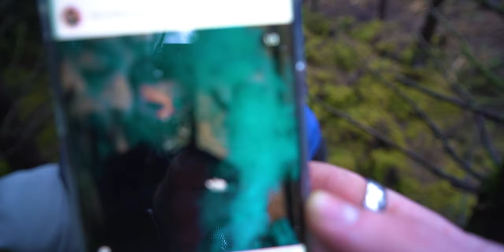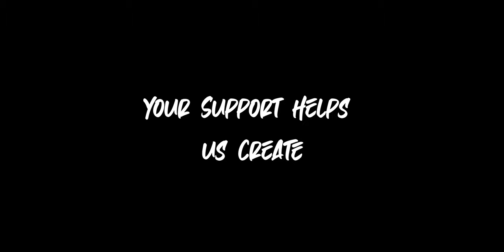Createscape - Forest Smoke Bomb Vlog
Hey Everyone What is going Down, the 3 Createscape Guys have wandered through the Forest with Their Camera gear and got some footage of their day out, They had some deep meaningful Conversation about farts, Johnny Tapped into his inner Athlete on his soul quest, Joe was wearing the wrong Footwear kept slipping about. Tommy Captured the day through his lens

One of the Positives about lockdown is you go out and venture to these places and find them little gems not too far from where you're living and I think we man this forest walk look Pretty cool with all the different shots,

Our Creative Minds are really sparking of each other Be sure to check out all our Social Media Account and to keep up to date of what we get ourselves up to...

Tried out a new Widescreen Format Did you Notice? what do you think ?

Music used
Feels- Patrick Patrikios
Piano journey- Esther Abrami
Smokey Eye - Cheel
World war Outer Space -Audio Hertz
Same Time - Spence